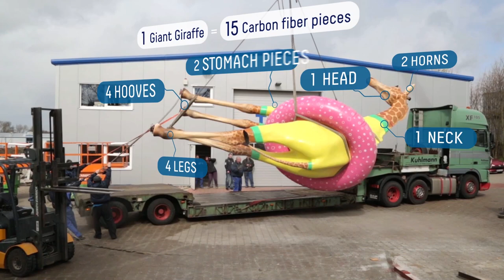Meet Gigi The Giraffe On Anthem Of The Seas